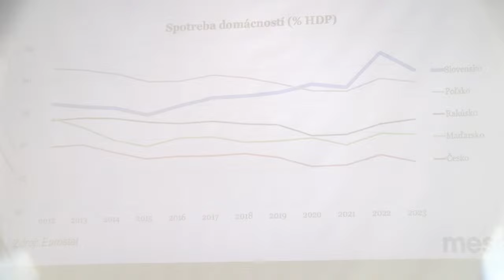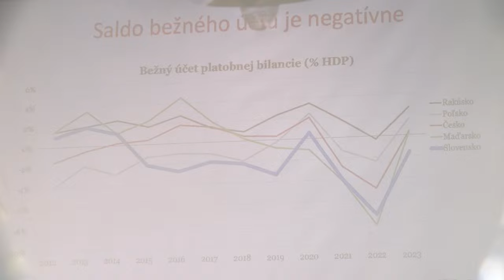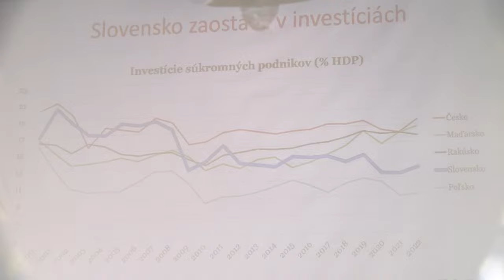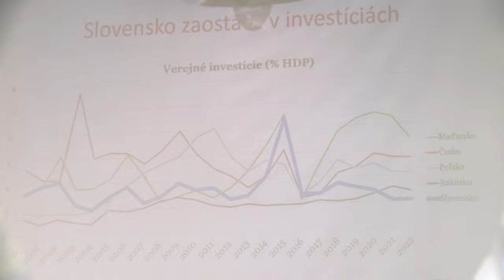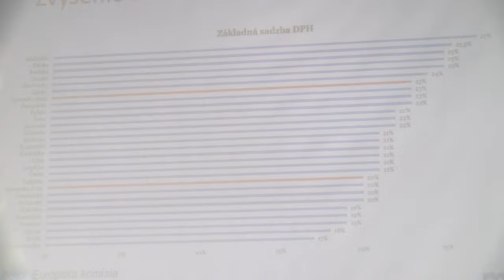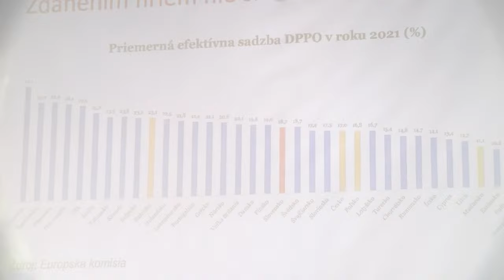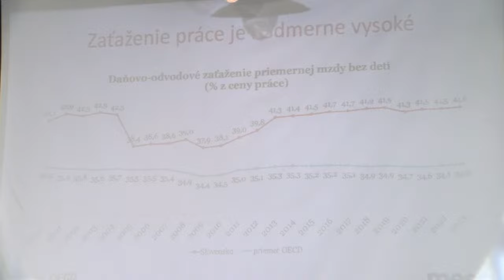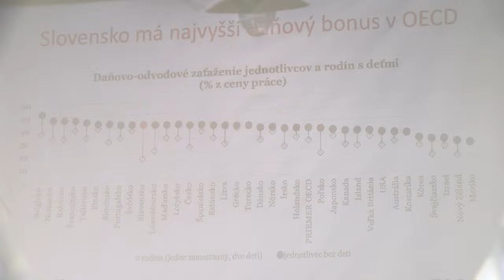Think-tank MESA10: Rast ekonomiky je nízky, daňový systém je neatraktívny a zdeformovaný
Hospodárske noviny sú najdôveryhodnejší denník na slovenskom trhu. Už od roku 1993 vás informujeme o všetkých dôležitých historických okamihoch. Pridajte sa k čitateľom, ktorým záleží na tom, odkiaľ čerpajú informácie. Tvorbu rozhovorov a podcastov môžete podporiť kúpou predplatného. Choďte na

Rozhovory HNtelevízie môžete počúvať aj ako podcast.